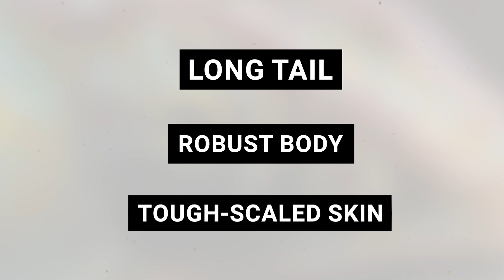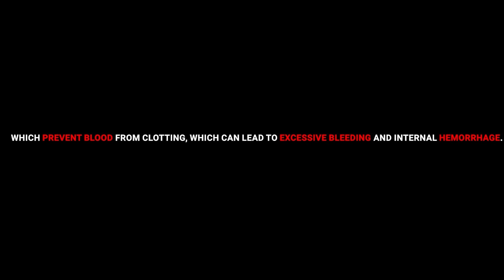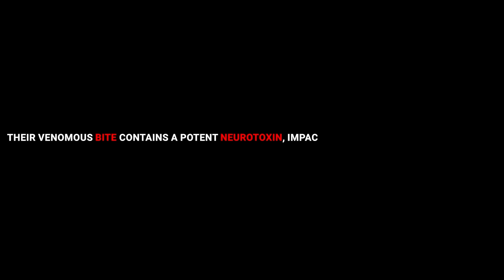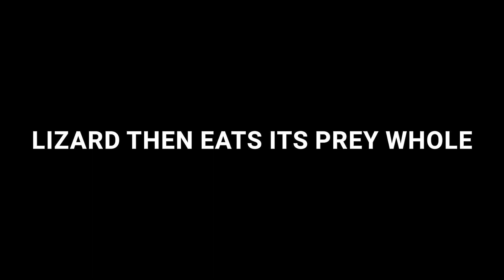The Most Venomous Lizards In The World (2023)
Welcome to Animal Verse In this video you will find about The Most Venomous Lizards In The World (2023). There are a variety of lizard species around the world around 6000, with the majority being harmless. However, there are a few lizard species that are considered to be extremely dangerous and poisonous. The big question is, which lizard is the most poisonous in the world as of 2023? How venomous are these poisonous lizards and are they dangerous? there is a debate among experts, as different species have varying toxicities.  To answer these questions, we have compiled a list of the top 10 most venomous lizards in the world for 2023. From their venom to the rarity of venomous lizards in the world, we have included all in the list.